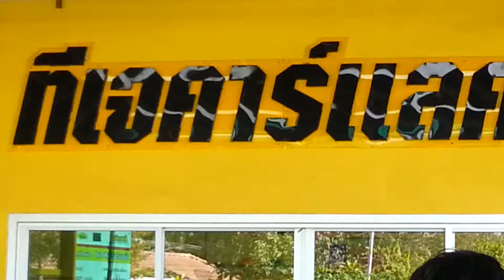ล้างสี ดูดฝุ่น ทีเจ คาร์แลค แพร่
ล้างรถ สะอาด เร็ว อย่างมี คุณภาพ ที่ ทีเจ คาร์แลค บางจาก แพร่